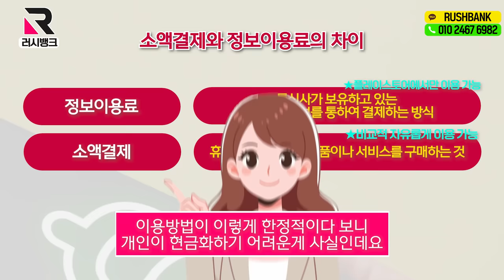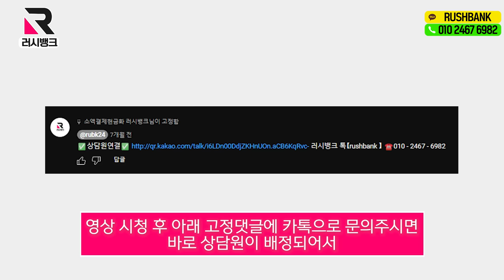정보이용료현금화 구글콘텐츠이용료현금화 최저수수료 현금화 방법 (최신버전)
안녕하세요 정보이용료 전문업체 러시뱅크입니다

이번 영상에서는 정보이용료란 무엇인지

또한 사용방법은 어떻게 되는지 쉽게 알려드리려고 하니 끝까지 시청부탁드려요

아참 정보이용료는 소액결제 한도를 다 사용하셨더라도 별도로 사용 가능하신 한도라는 점!

또한 통신사 어플마다 정보이용료 한도가 아닌 콘텐츠 이용료 한도로 나와 있는 경우가 있는데요

명칭만 다르고 똑같다는 점 참고 부탁드립니다!

먼저 정보 이용료란, 휴대폰 소액결제 서비스와 마찬가지로 휴대폰을 이용하여 제품이나 서비스를 구매하는 것은 같은데요

통신사가 보유하고 있는 이용자의 정보를 통하여 결제하는 방식이랍니다

다만, 소액결제와는 별개로 플레이 스토어에서만 사용이 가능한 한도라는점

이용방법이 이렇게 한정적이다 보니 개인이 현금화하기 어려운게 사실인데요

전문적인 업체를 이용하여 현금화를 하시는게 아무래도 좋겠죠?

바로 저희 러시뱅크에서 5분 안에 쉽고 빠르게 해결해 드리겠습니다

그럼 신청하는 방법은 무엇인지 알아볼까요

영상 시청 후 아래 고정댓글에 카톡으로 문의주시면 바로 상담원이 배정되어서

통신사에 맞는 진행 방법부터 매입 과정까지 본인에게 맞는 거래 절차로 진행되실텐데요

절차대로 진행해주시면 거래 종료시 본인 통장으로 비상금이 입금되면 끝!